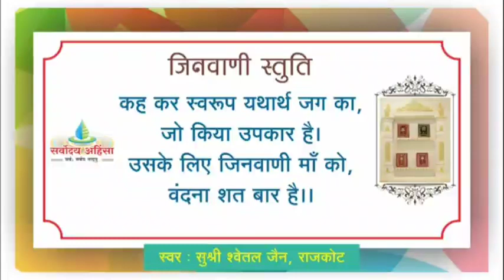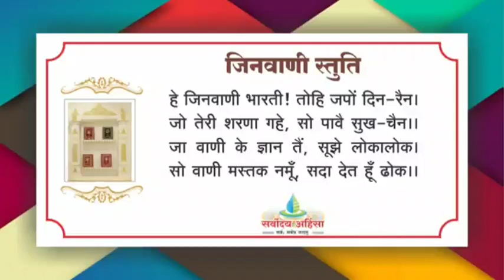60 परिशिष्ट - कलश 271 का रहस्य (ध्येयपूर्वक ज्ञेय) // 08/02/23